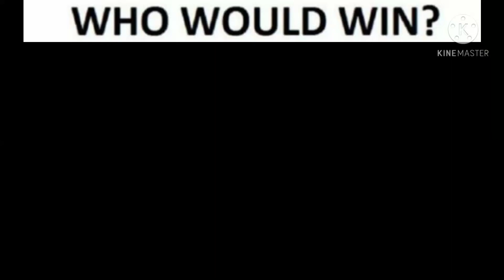Reisen's extra in a nutshell